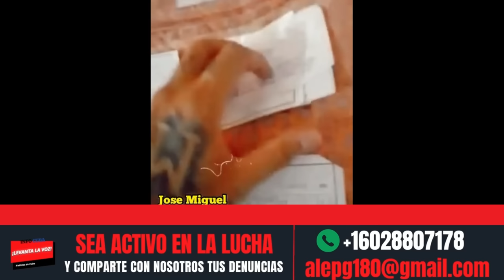Ultimas Noticias de Cuba Hoy !! Cubanos son torturados en los Hospitales / Así está La Habana Hoy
Las Condiciones infrahumanas en que viven los pacientes Cubanos en los hospitales de Cuba. ancianos enfermos que son tratados peor que animales. llenos de escaras, de heces fecales, de orine.

Ultimas Noticias de Cuba Hoy !! Emergencia Nacional